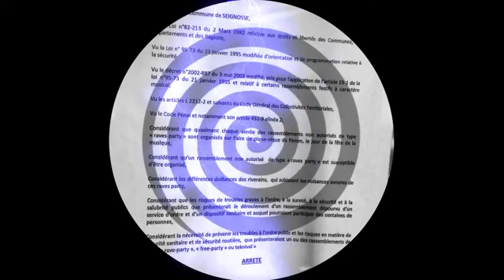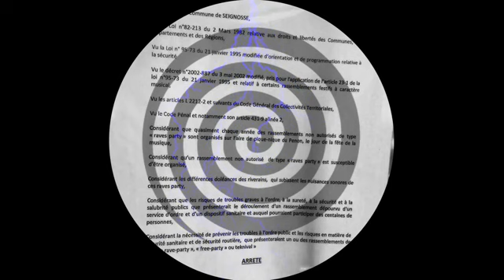Keja - MackiTek Records 33 - Les Complaisants Hystériques du Nouvel Ordre